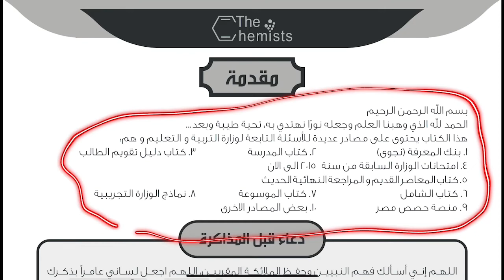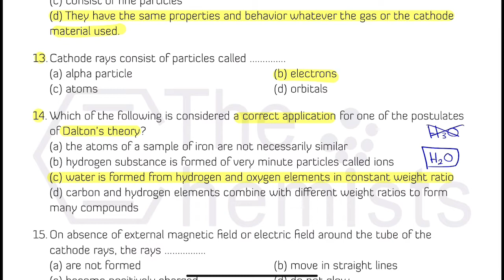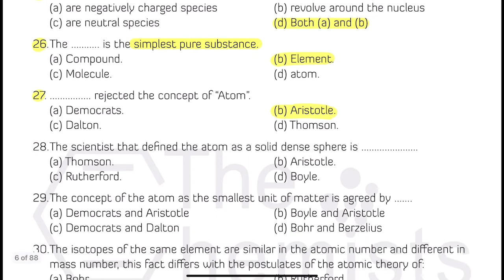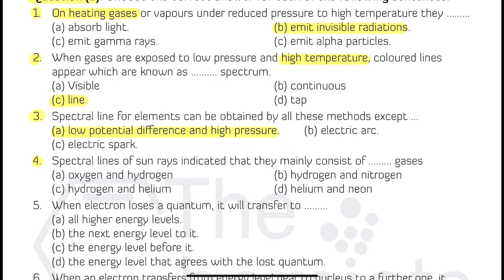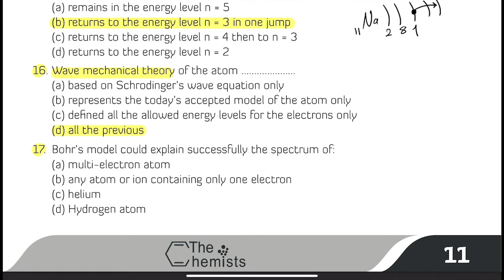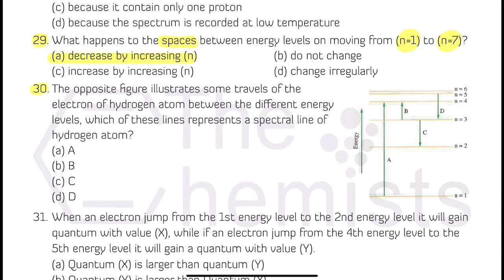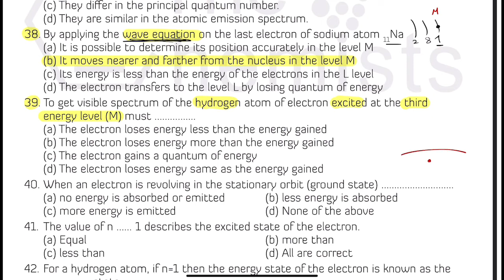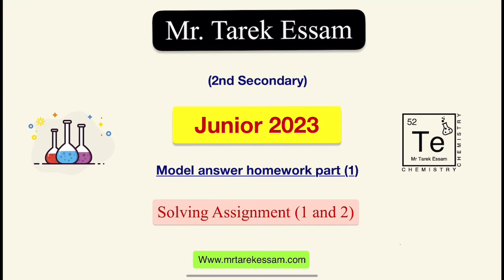2nd Secondary - Solving Homework Chapter (1) - Assignment (1 and 2) - Junior 2023